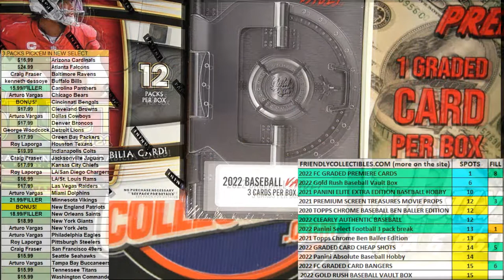2021 Panini Select Football Hobby Box FILL A ID 21SELFBALLPYT101